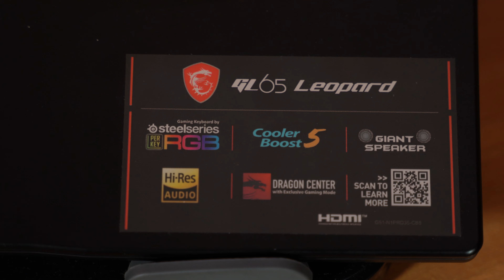La RIVINCITA dei NOTEBOOK da GAMING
I notebook da gaming sono stati tanto bistrattati in passato. "Costano troppo", "con lo stesso prezzo ti fai un PC fisso", erano solo alcune tra le tante frasi che sentivamo da chi non li considerava neanche. Nel 2023 però la situazione è cambiata e i Notebook Gaming potrebbero ritornare alla ribalta.

●VIENI A TROVARCI:
VG Informatica
Via Bene Vagienna 21b
Torino